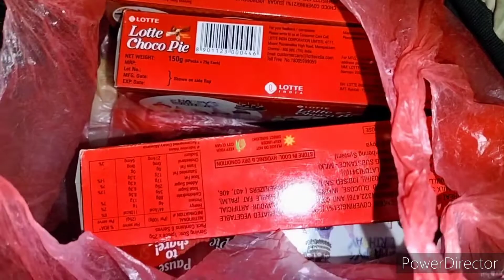Birthday Treasure Hunt||Sister Birthday||Full of Surprises||||Manisha Shrestha